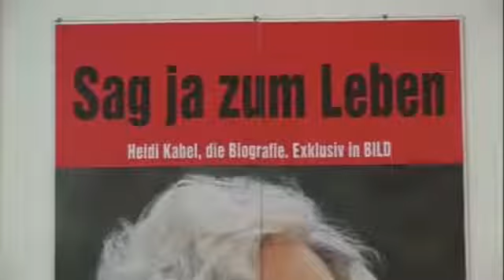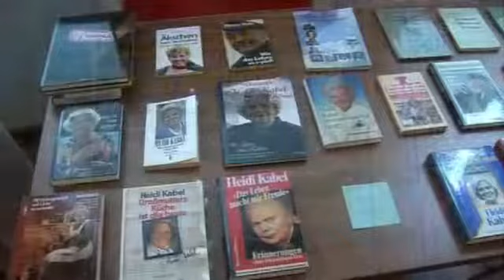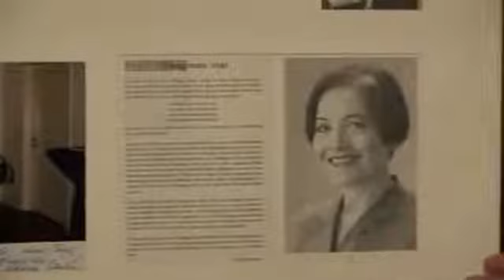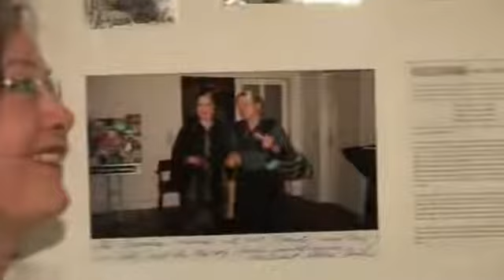Andreas Ellermann unterwegs Heidi Kabel Ausstellung in Hamburg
Heute präsentiert Andreas Ellermann einen Rundgang durch die Heidi Kabel Ausstellung mit vielen Interviewpartnern und Musik. Ausgestrahlt wurde diese TV Sendung im September 2011.